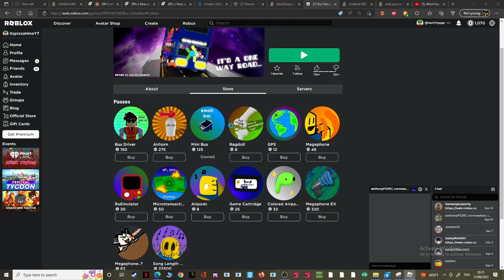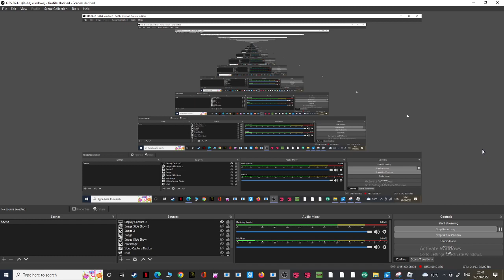ROBLOS dave & bambi | bambi driving a car for 20 minuets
yes do not watch this